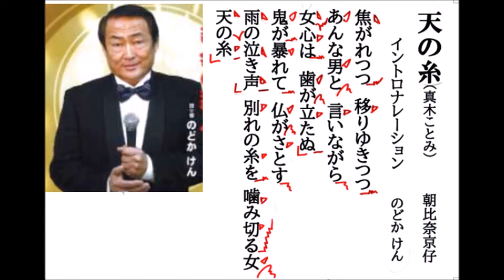詩吟・歌謡吟「天の糸(｣真木ことみ)」イントロナレーションのどかけん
詩吟・歌謡吟。月刊カラオケファンの毎月の冒頭の歌謡曲6曲にイントロナレーションがついています。今まで気にしていなかったのですが、これが五七調で、詩吟にピッタリ。10月号に引き続き11月号から。